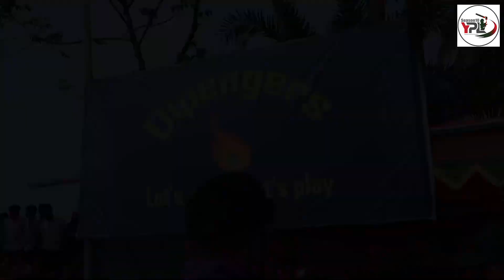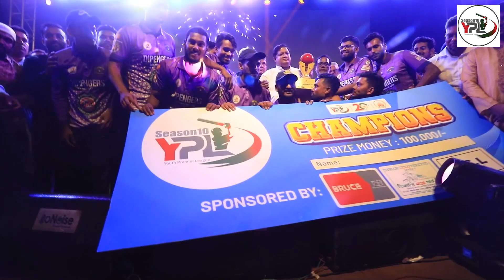যেমন ছিলো দেশসেরা টেপটেনিস টূর্ণামেন্ট YPL সিজন ১০ এর খেলা আর পুরস্কার বিতরণী অনুষ্ঠান । ২০২৩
YPL is the biggest tape tenis cricket tournament in Bangladesh.
Attended Our Grand Final Ceremony State Sports minister Md.Zahid Ahsan Russel (Mp)
YPL Season-10 Champion Team : Dipengers
Runner Up : Bhurulia kings